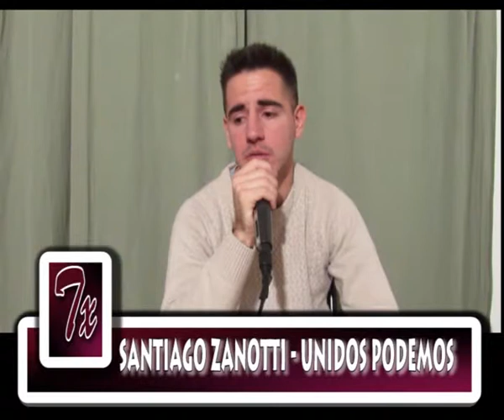0000 0011 0002 TX ZANOTTI OBRAS Y SERVICIOS PÚBLICOS